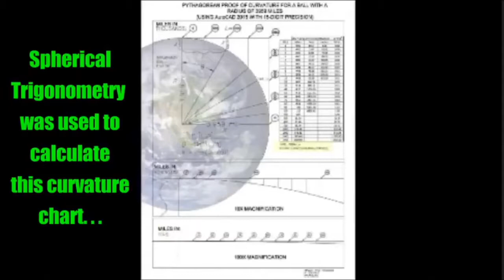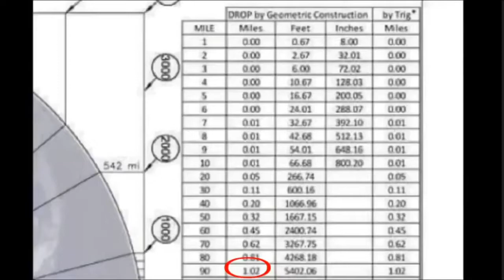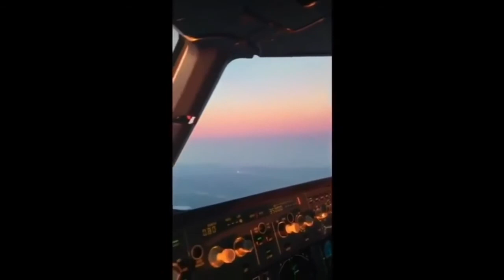New York skyline Where’s the curvature?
GoForItRandy does a great job explaining that there is absolutely no measurable curvature and the earth appears to be level and flat